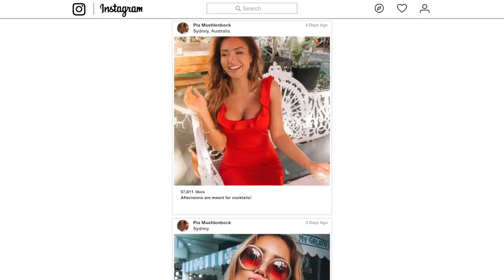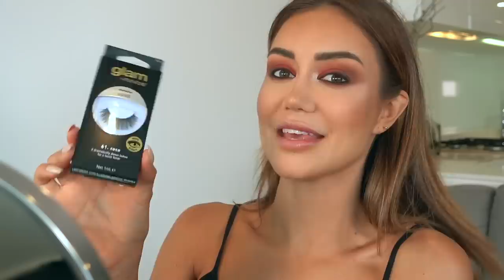GET READY WITH ME: MY MOST INTENSE LOOK YET!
PRODUCTS USED:
It Cosmetics - Bye Bye Undereye
It Cosmetics - translucent powder
Jennifer Lopez for Inglot Bronzer
Fenty Moroccan Spice Eyeshadow Palette
Anastasia Beverly Hills Eyebrow Pencil - Chocolate
Face Halo Makeup Remover
NYX Black Liner
Makup For Ever Starlit Palette
Giorgio Armani Lasting Silk UV Foundation 5.5
Fenty Match Stick - Suede
MAC Studio FX NC30
Dior Blush Coral Cruise 676
Colourpop Lustre Dust
Fenty Killawat Foil
Glam By Manicare Coco Lashes
Colourpop Lippie Pencil BFF2
Giorgio Armani Smooth Silk Lip Pencil 1
Pixi x Chloe Morello Lip Icing - Cake
Benefit Roller Lash Mascara
Luxy Clip in Extensions (Ombre Chestnut + Dirty Blonde)
Schwarzkopf Strong Hold Hair Spray
LYNX Clean Cut Look Wet shine spray gel
David Mallet Gold Dust Volume Powder

⭐️   PIA MUEHLENBECK  ⭐️

MAILING ADDRESS:

PIA MUEHLENBECK & KANE VATO c/o 22 MANAGEMENT
AUSTRALIA